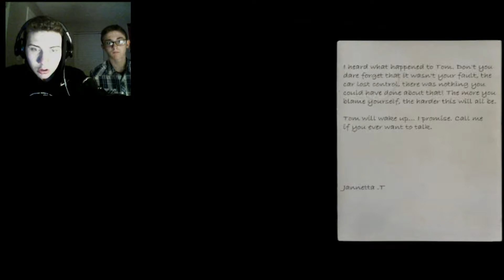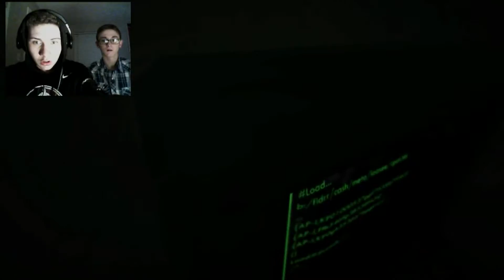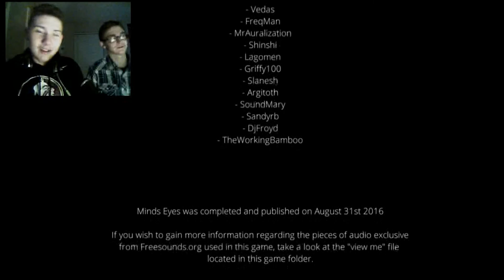Arnold Impressions?! (Minds Eyes w/ MLGBoost)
Welp, nobody said you can't mimick Arnold Schwarzenegger...